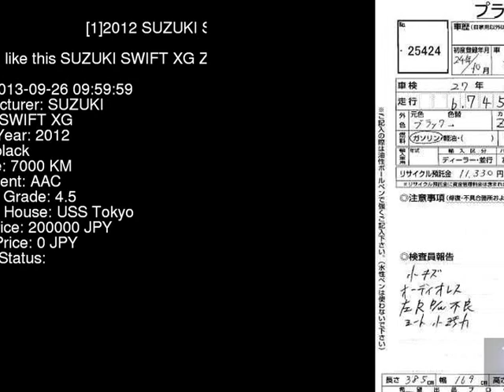2012 SUZUKI SWIFT XG ZC72S - Japanese Used Car For Sale Japan Auction Import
2012 SUZUKI SWIFT XG ZC72S - Japanese Used Car For Sale Japan Auction Import ZC72S,SUZUKI,SWIFT,XG,USS Tokyo,jdmvip,vip,jdm,cars,japan,jdmvip.com,japanesecars,usedcars Japanese Used JDM Car For Sale At Auction in Japan for Import